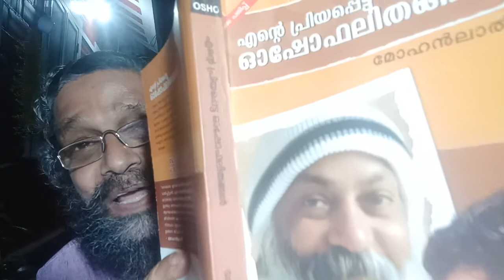SNAPs292-301#OshoJokes#Mohanlal's Selection-Book#ChackoDAnthikadFilms*My 63rd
*ചാക്കോ ഡി*
*അന്തിക്കാടിന്റെ*
*Daily Expressions*
*279,280,281,282,283*
*284,285,286,287&288*
From
*2021 August 15 Onwards*
*Enacted*
*10 pm*
*ചേർപ്പ് വീട്*
 ( *നാടക സാധകം*)

*2022 May 30*
*Producer:*
*PART-ONO Films-Tcr*
*നാടക സാധകം-ചേർപ്പ്*

*Acting & Direction*
*ചാക്കോ ഡി അന്തിക്കാട്*
*10 SNAPs*
( *എന്റെ 63rd*
*പിറന്നാൾ സമർപ്പണം* )

*1959 May 30
to
2022 May 30*

*50 Years of Drama*
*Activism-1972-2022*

From
*"എന്റെ പ്രിയപ്പെട്ട*
*ഓഷോ ഫലിതങ്ങൾ"*
*മോഹൻലാൽ*

*292*
*"നാസ്സിസം"*

*293*
*"നൂറാം പിറന്നാൾ"*

*294*
*"നരക പരിചയം"*

*295*
*"അബ്രീവിയെഷൻ"*

*296*
*"ഉപദ്രവിക്കുന്നതെന്തിന്?"*

*297*
*"പിതാശ്രീ"*

*298*
*"അത്ഭുതം"*

*299*
*"ഡൈവോഴ്‌സില്ല"*

*300*
*"എങ്ങനെ?"*

*301*
*"മഴ"*

*ChackoDAnthikad Films*

*SNAP*

*S* -itting / *S* -tanding
*N* -arration
*A* -cting
*P* -ractice
Mob :
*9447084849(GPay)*